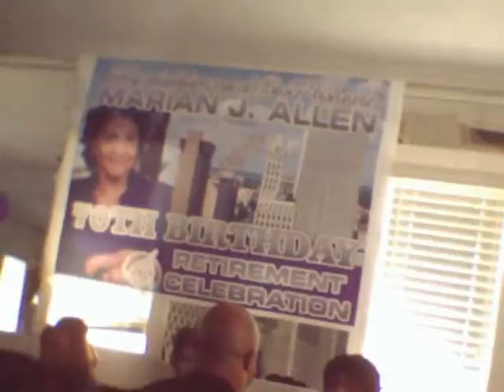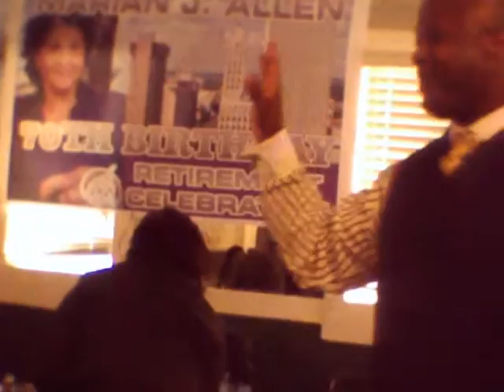Cousin Marion's Birthday Gathering